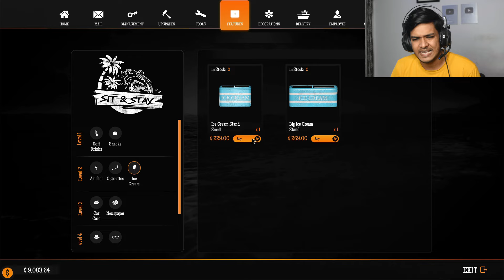10000$ CHALLENGE ▶ GAS STATION SIMULATOR #11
10000$ CHALLENGE ▶ GAS STATION SIMULATOR #11